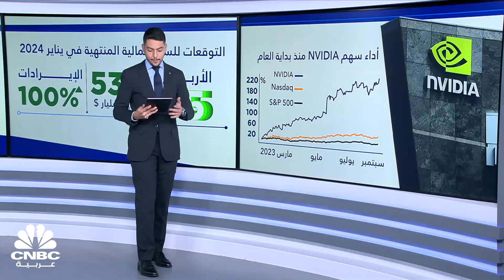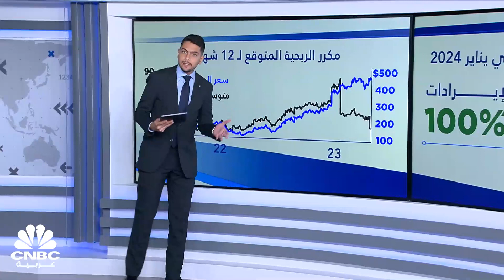شراكة جديدة بين "انفيديا" و"غوغل" تصعد بسهم الأولى لمستويات قياسية جديدة